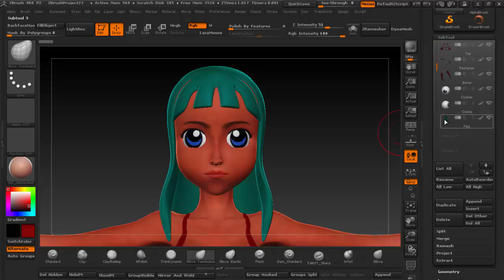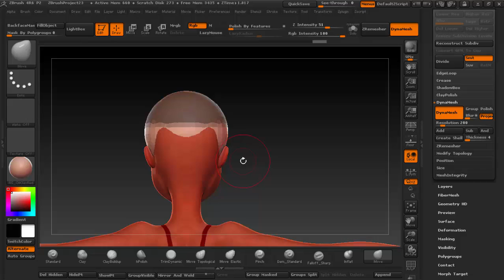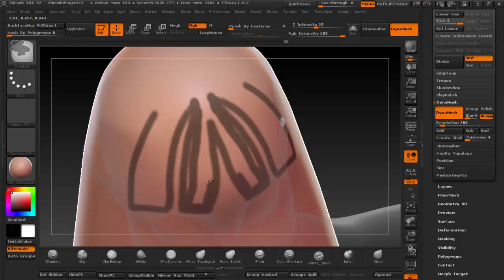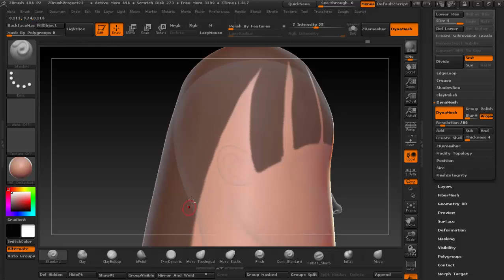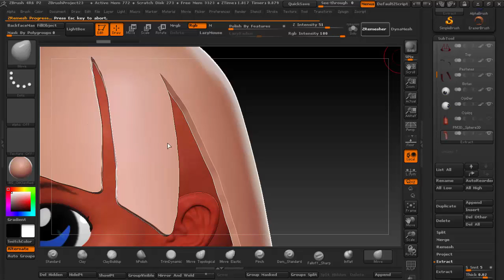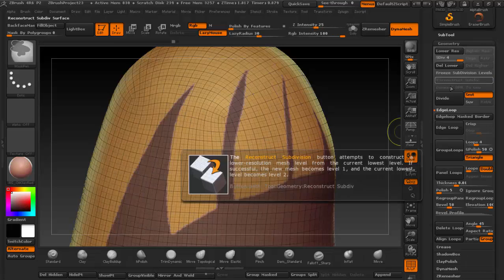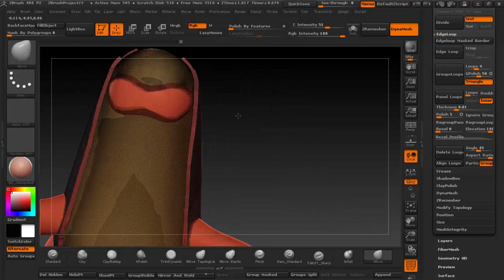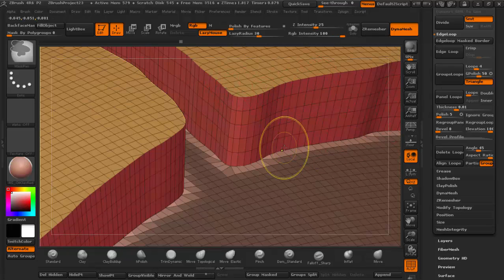Tutorial Crear pelo con Panel Loops en Zbrush Parte1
En este tutorial veremos otra forma de crear una base para el pelo de nuestro modelo usando Panel Loops en Zbrush.